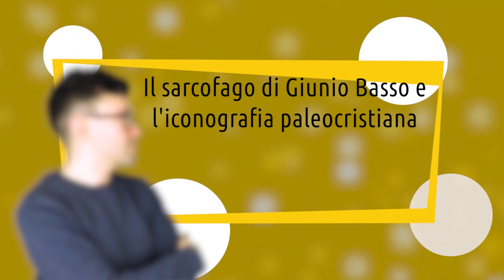Il sarcofago di Giunio Basso e l'iconografia paleocristiana - storia dell'arte in pillole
La storia dell'arte in pillole è un nuovo viaggio di Artesplorando. Qui vi parlerò del sarcofago di Giunio Basso, capolavoro dell'arte paleocristiana▼▼CONTINUA SOTTO▼▼

Le origini di un’arte cristiana esplicita e chiaramente identificabile risalgono all’epoca dell’Editto di Milano del 313 d.C., quando l’imperatore Costantino pose fine alla persecuzione dei cristiani nell’Impero romano. Tra i cittadini che abbracciarono la fede cristiana c’era il prefetto Giunio Basso, che si convertì poco prima della morte, nel 359 d.C. Come molti nobili Basso preferì la sepoltura alla cremazione, e per ospitare la sua salma fu dunque realizzato un sarcofago scolpito nel marmo. Sarcofago che presenta altorilievi nello stile romano dell’epoca sia sul coperchio che sui tre lati per un totale di dieci scene. Le sculture riproducono tematiche simboliche e marcatamente cristiane, incluse rappresentazioni del Cristo ed episodi tratti dal Vecchio e dal Nuovo Testamento, quali il sacrificio di Isacco e Adamo ed Eva dietro l’albero della conoscenza. Al centro del registro superiore è rappresentato il Cristo, giovane, imberbe e dai capelli corti, in una posa naturale, secondo un’immagine che contrasta notevolmente con la figura del Cristo più maturo a cui siamo abituati. Il Cristo che diventerà celebre nell’arte cristiana posteriore, con i capelli e la barba lunghi. Gesù tiene in mano una pergamena e ha al fianco San Pietro e San Paolo in una scena che i Romani chiamato la consegna della legge. Mentre consegna l’autorità sulla Chiesa ai due santi, ai suoi piedi giace Caelus, il dio romano del cielo, in un chiaro e curioso adattamento dell’iconografia pagana.